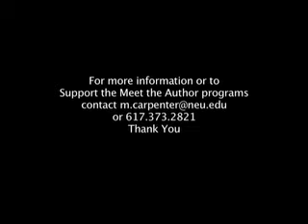Meet Author John Elder Robison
Author John Elder Robison discusses his book "Look Me in the Eye: My Life with Asperger's," as part of Northeastern University Libraries' Meet the Author series, on November 5, 2008.  Robison is the elder brother of popular author and memoirist Augusten Burroughs, who has detailed his family history of alcoholism and mental illness. Robisons book covers some of the same territory, but continues into his adulthood, which has been decidedly different from Burroughs: he started a successful business making flaming guitars for KISS. He was only diagnosed with Aspergers in middle-age, after decades of both successes and trials related to the disorder.